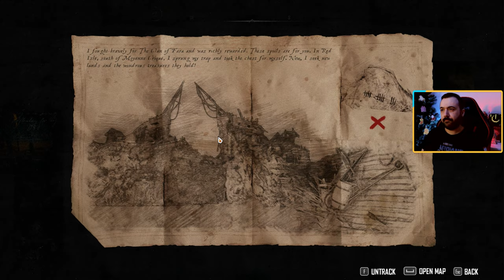YENİ BOSS RODE MAANGODIN İLE OYUN SONU! | SKULL AND BONES TÜRKÇE FİNAL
Ubisoft'un yeni korsan oyunu Skull and Bones karşınızda. Oyun Ubisoft Connect uygulaması üzerinden oynanmaktadır. Serinin son videosunda oyuna yeni eklenen Rode Maangodin isimli boss ile savaşıyoruz.

Skull and Bones, Ubisoft Singapore tarafından geliştirilen ve Ubisoft tarafından yayınlanan 2024 yapımı bir aksiyon-macera oyunudur. Oyun, tarihi Altın Korsanlık Çağı'nın zirvesi olan 17. yüzyılın sonlarında Hint Okyanusu'nda fantastik bir ortamda korsanlık ve deniz savaşı etrafında geçiyor.